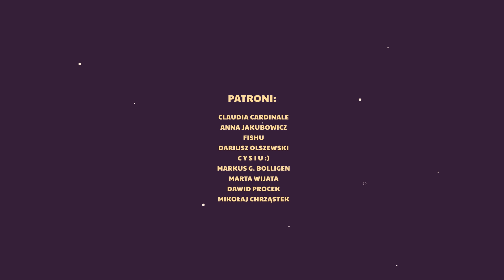#139 Przez Świat na Fazie - Witam w Somalilandzie | SOMALIA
Witam Fazowicze! Przed Wami pierwszy odcinek 7 sezonu!😇 Tym razem Somalia a dokładnie Somaliland ale czym jest Somaliland wytłumaczę w odcinku 😇😁 Czeka Was również najcudowniejsza informacja w moim życiu dlatego oj ważny to dla mnie odcinek 🥰🥰🥰

Dodam że mamy współpracę z mubi.pl które odpicowało nam Seicento od a do z (jeszcze się kończy remont) bym mógł w przyszłości nagrywać nim kolejne odcinki.

Miłego oglądania życzę i zapraszam do udostępniania i komentowania 😇😁